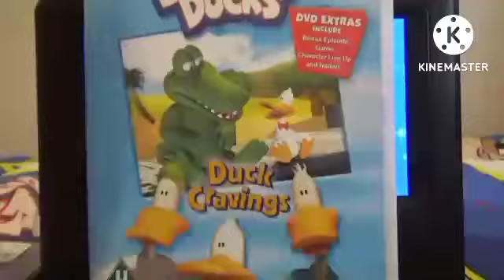5 July 2022